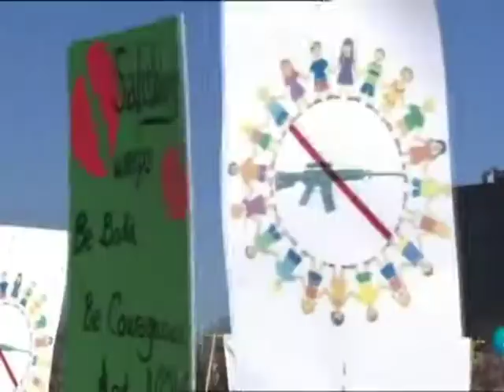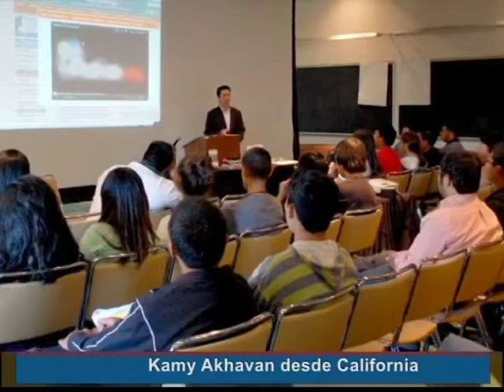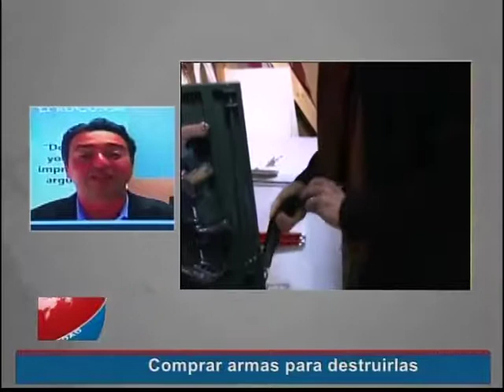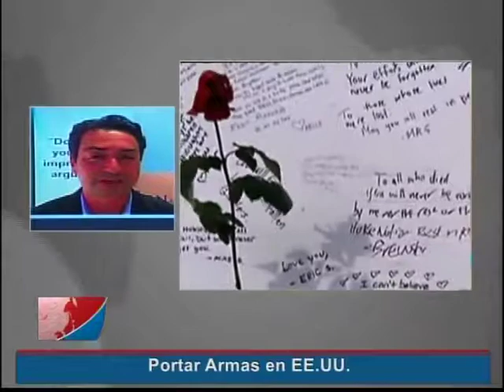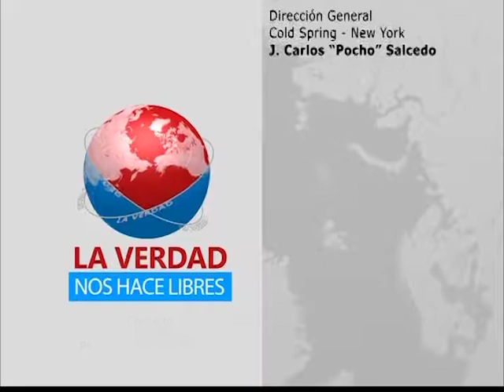LVNHL discussed the reach and scope of civilians carrying fire arms in the USA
Kambiz Akhavan, the CEO of ProCon.Org, a leading source of research and critical analysis of key issues in the US; a think tank  that interprets the pros and cons of the Second Amendment of the United States Constitution, which protects the right of the American people to possess and carry firearms. Correspondant Juan Carlos Salcedo from New York, USA.